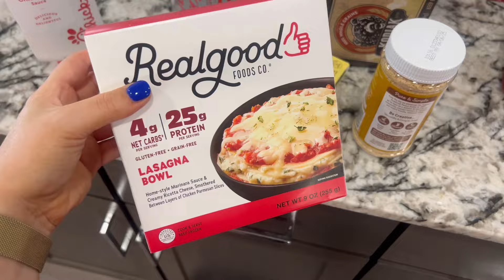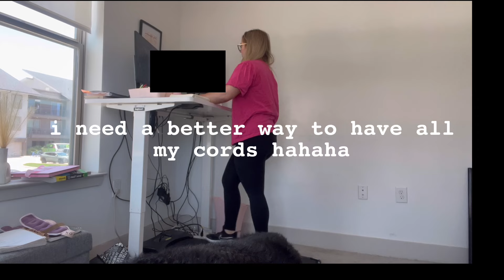PRODUCTIVE WORK FROM HOME VLOG: 9 to 5 corporate girl, waking up at 6am, new nails & more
Corporate girl vlog, work week in my life, 9-5, 6am morning, workouts, working from home

Shop this video:
Pink workout dress
favorite lotion
walking pad
Ninja Creami
Shein Graphic Tee
Shein Strapless dress

Song: LAKEY INSPIRED- Chill Day (vlog no copy right music)

Song:
youtube, instagram, twitter, linkedin, tiktok, facebook : Music by @ikson

Wfh vlog, wfh day in my life, work week in my life, healthy habits, productive work from home vlog, that corporate girl